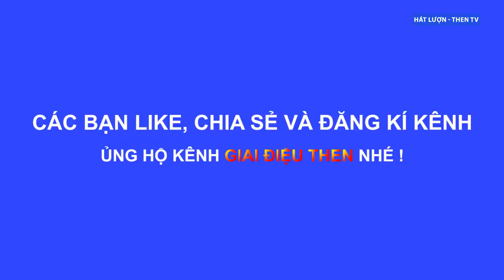Hát lượn đám cưới Trùng Khánh Cao Bằng 5 I HÁT ĐÁM CƯỚI PHIÊN BẢN DÂN TỘC TÀY